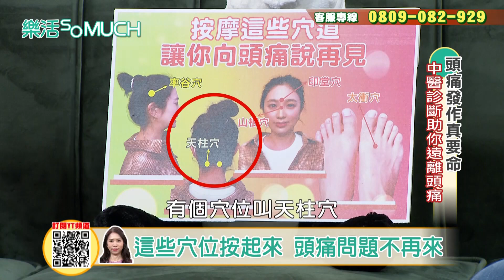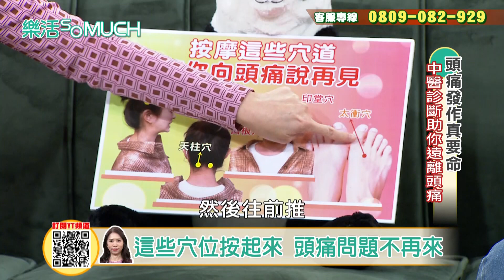【精彩片段】頭痛潛藏中風的大危機!吃頭痛藥也要挑對時間吃才有效?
在台灣~偏頭痛盛行率為9.1%
目前約有200萬人深受其害
世界衛生組織更將偏頭痛列為10大健康疾病之一
到底該怎麼解決惱人的頭痛問題呢?
讓美麗的中醫師告訴你好辦法吧!
★樂活so much 官方FB粉絲團★